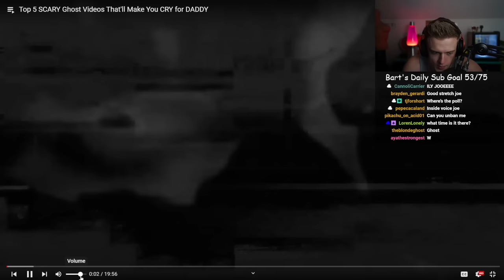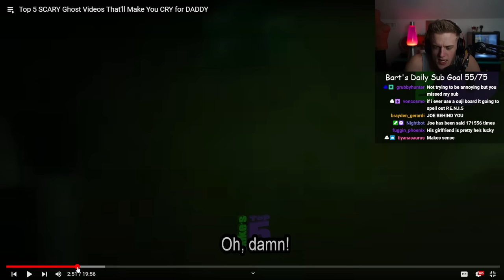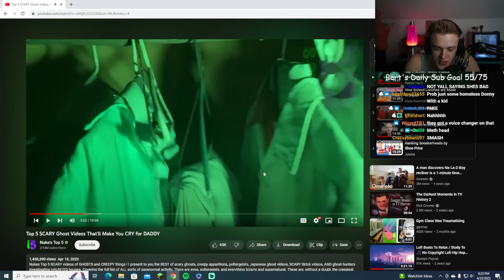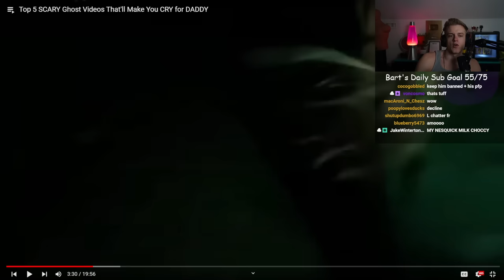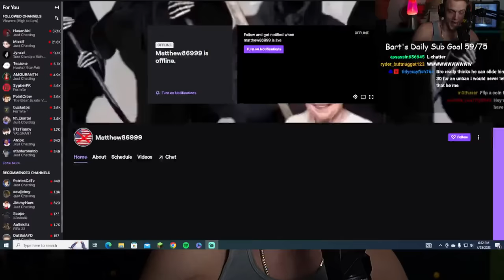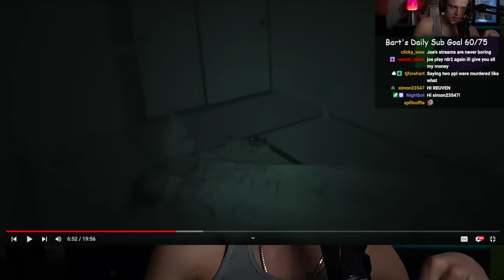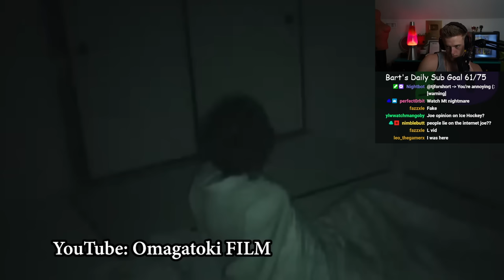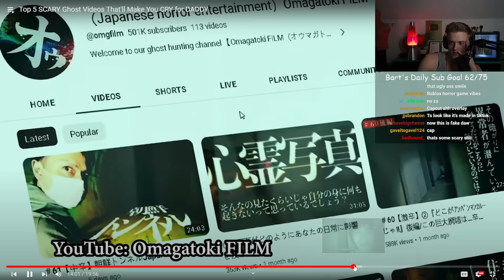Joe Bartolozzi Reacts To Top 5 SCARY Ghost Videos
Top 5 Scariest Ghost Videos!

Joe Bartolozzi Twitch: joe_bartolozzi
Joe Bartolozzi Official Channel: @JoeBartolozzi